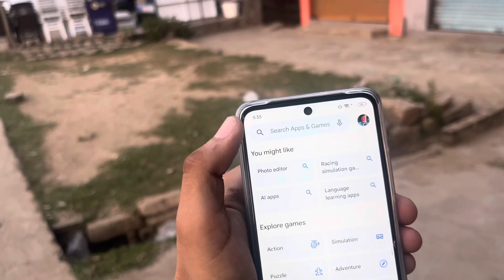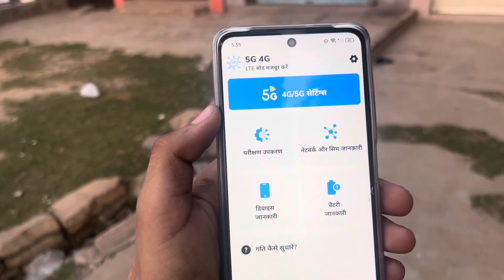samsung galaxy f55 me 5G network kaise chalaye|| samsung f55 5G network setting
hello friends ajj ki ish video me ham apko bataege ki samsung f55 me 5g network kaise chalye to friends video ko pura dekhe or video like Kar de or channel subscribe Kar de

Samsung galaxy f55 5g network
Samsung f55  5g network setting
Samsung galaxy f55 me 5g network setting kaise kare